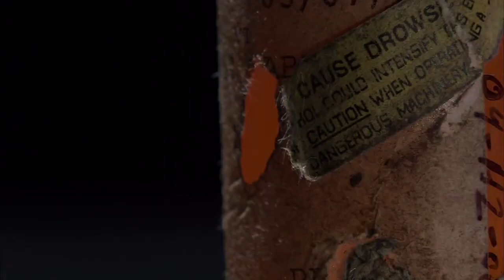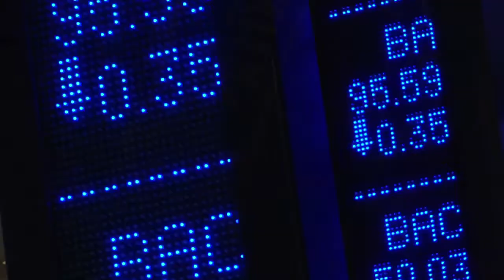The House I Live In 2012 Movie Trailer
Director: Eugene Jarecki
Release Date: 10/5/2012
Studio: Charlotte Street Films
Rating: Not Rated